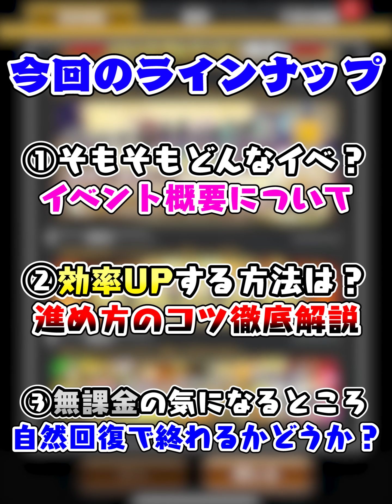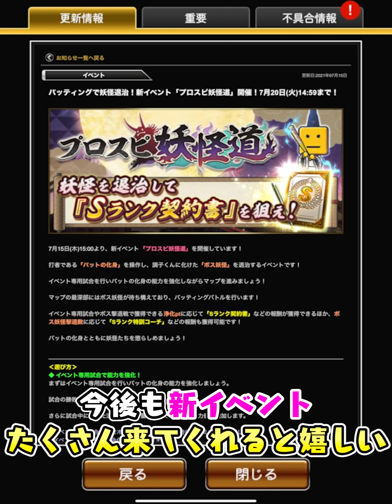新感覚でめちゃめちゃ良イベ？プロスピ妖怪道登場！世界一わかりやすい解説動画がこちらです。【プロスピA】# 1537